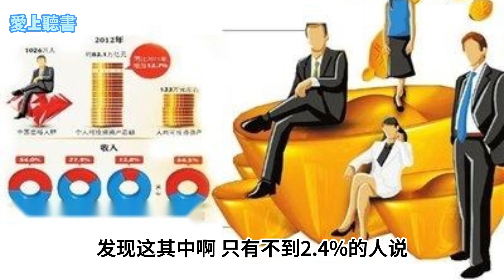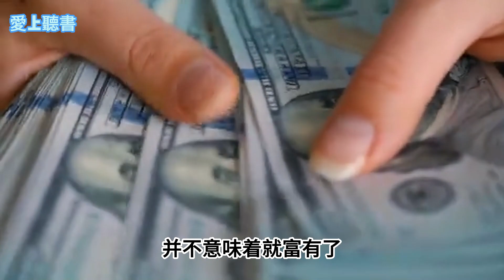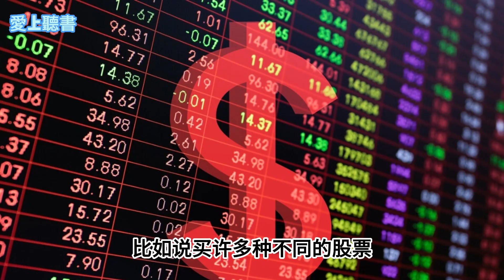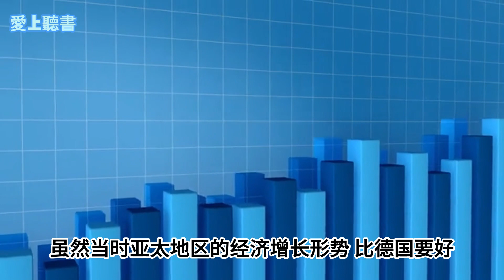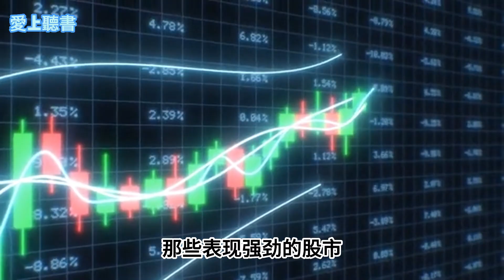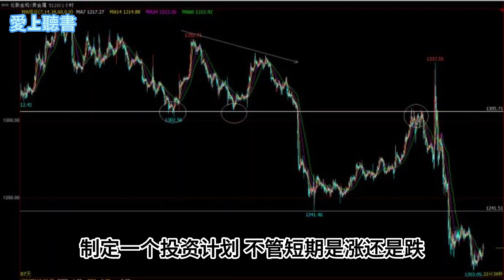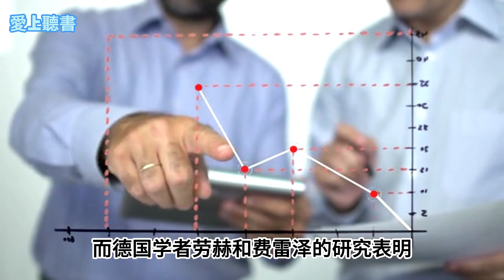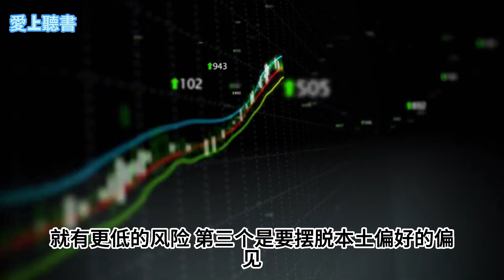快速聽本書- 富人的逻辑：了解有錢人的思維#有聲書#聽書#知識#富人思維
大家好 歡迎來到"愛上聽書"

本期聽書
富人的邏輯
世界上窮人是大多數，富人是極少數。
富人為什麼能夠站在財富金字塔的頂端？面對這個問題，每個人都會有不同的答案。
機會？能力？一個有錢的老爸？還是中500萬彩票的運氣？
作者通過一個個生動的成功案例，用通俗生動的語言啟發讀者認識到：富人所擁有的，是獨到的思維方式，是不同於窮人的思維方式！
那些富人們的思維方式影響了他們的心態，促成了他們的行動，為他們創造了驚人的財富，而這些你同樣可以擁有，只要你願意，你就能成為富人！